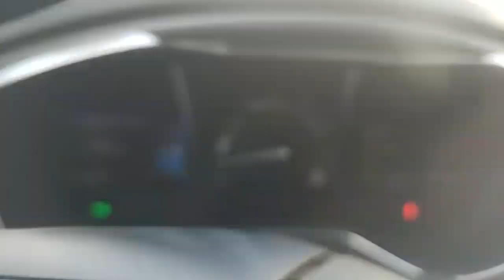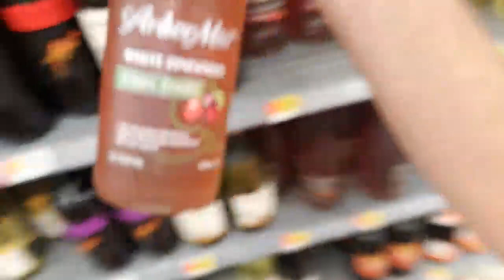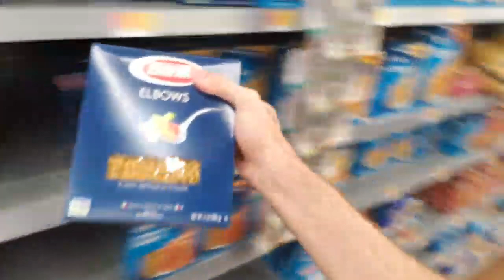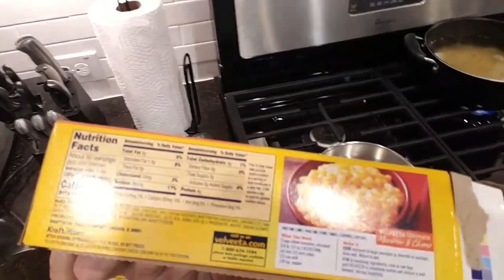Getting food [27/6/2019] [1/2 VOD]